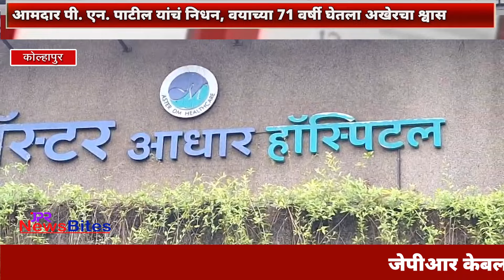आमदार पी. एन. पाटील यांचं निधन, वयाच्या 71 वर्षी घेतला अखेरचा श्वास.